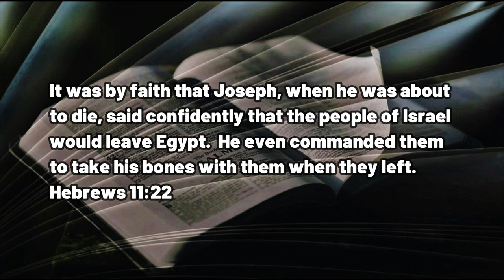010323 Where Will They Take YOUR Bones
A DAILY DEVOTIONAL - exactly three minutes & three seconds of help for today's journey.